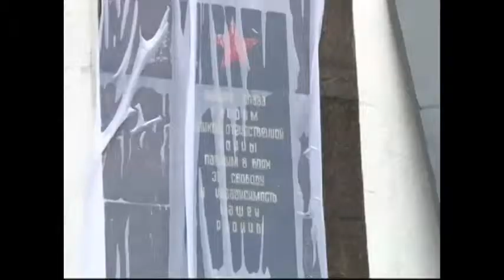Кингисепп: Роща Памяти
ДРОЗДЕНКО В КИНГИСЕППЕ&laquo;Роща пятисот&raquo; - для жителей Кингисеппа это святое место. Здесь покоятся те, кто погиб, освобождая город в годы Великой Отечественной войны. На днях здесь завершилась масштабная реконструкция. В торжественной церемонии открытия мемориального комплекса принял участие губернатор Ленинградской области Александр Дрозденко.Александр Дрозденко, губернатор Ленинградской областиВ ходе реконструкции статую Солдата &mdash; ключевой элемент комплекса &mdash; заменили на аналогичную фигуру из современных материалов. Также реставраторы провели косметический ремонт постамента, очистили плиты основания памятника и мраморных надгробий на территории братского захоронения, благоустроили территорию. 9 мая сюда придут жители Кингисеппа, чтобы вспомнить всех, кто внёс свой вклад в Великую Победу. После торжественной церемонии губернатор встретился с ветеранским активом Кингисеппского района. Александр Дрозденко рассказал о том, как область готовится к юбилею Великой Победы и как идет реконструкция памятников на Дороге жизни.Автор &ndash; А. Загороднюк, Оператор &ndash; И. Шмураков&nbsp; Подробности